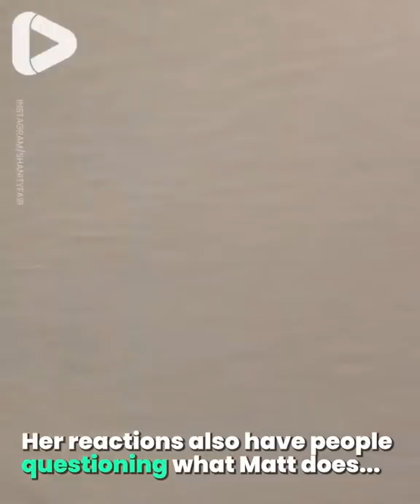Guy Spends Six Years Scaring Wife